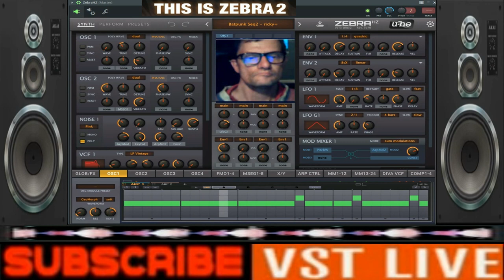Giovanni Mega house vst Zebra h2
vst usato per composizione  vst zebra2 hue
nome del brano mega house